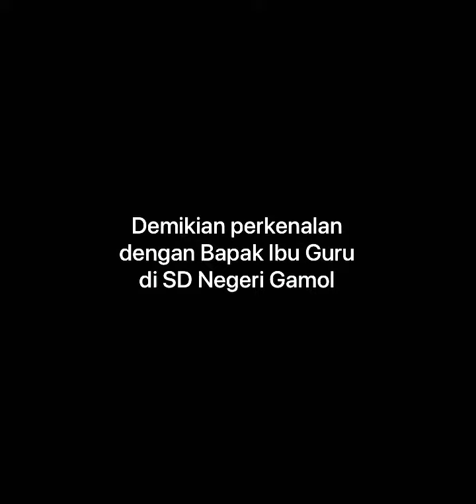MPLS SD NEGERI GAMOL HARI KE-1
MPLS Hari Pertama SD Negeri Gamol
Perkenalan dengan Ibu Kepala Sekolah dan Bapak Ibu Guru beserta pegawai di SD Negeri Gamol